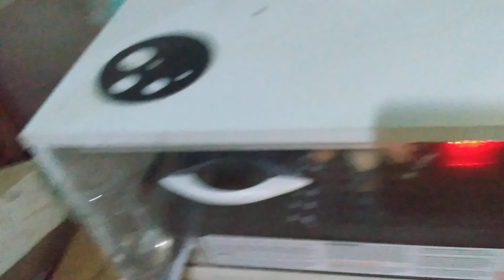mais um resultado negativo na chocadeira eclopinto